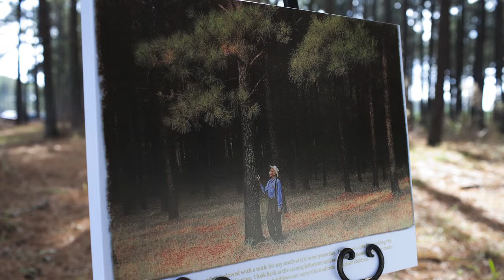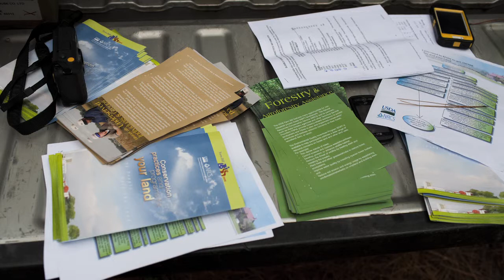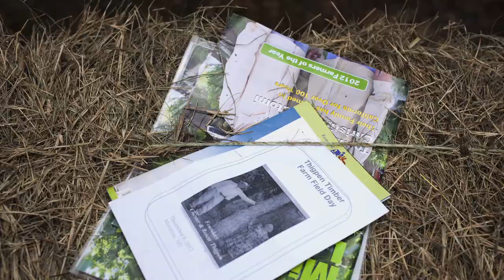Forestry Field Day at Thigpen Family Tree Farm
Thigpen Family Tree Farm hosts a forestry field day!